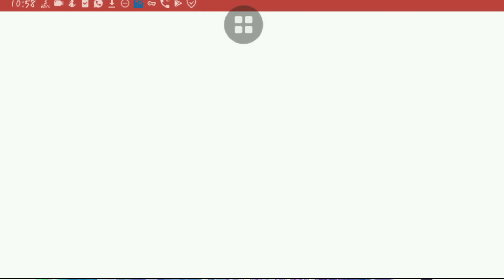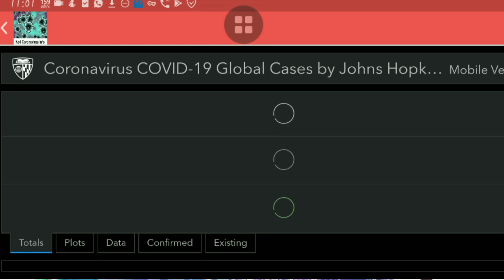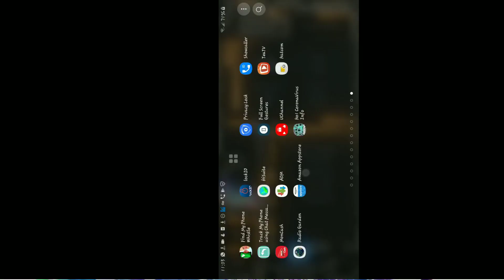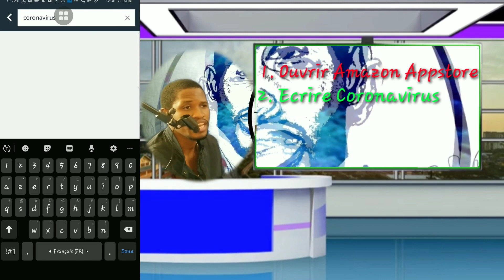Suivre l'evolution du Coronavirus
Face à  cette épidémie qui fait rage, être au courant de son évolution nous amènera à prendre les précautions nécessaires.